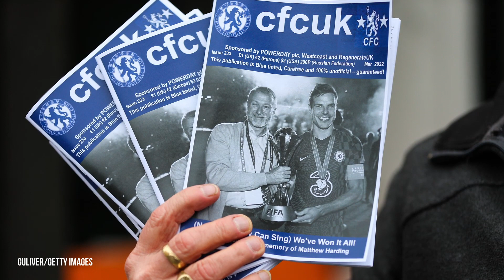Campionatul de Fotbal Vorbit | Etapa 96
Vlog realizat de Cătălin Striblea, săptămânal @sportextra.ro.